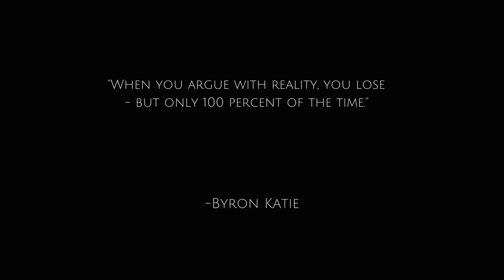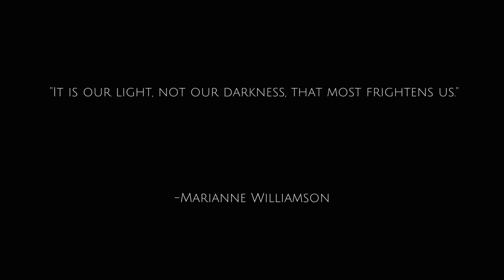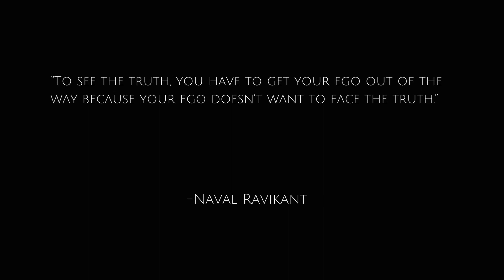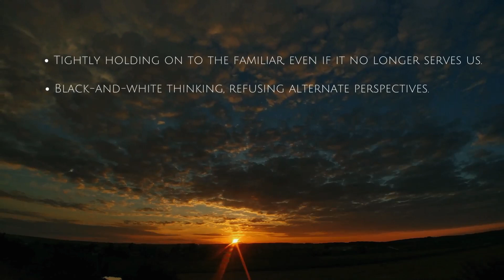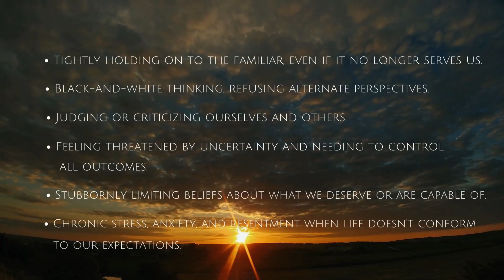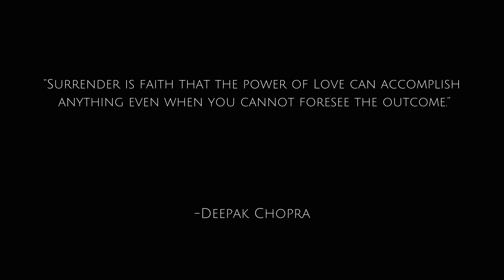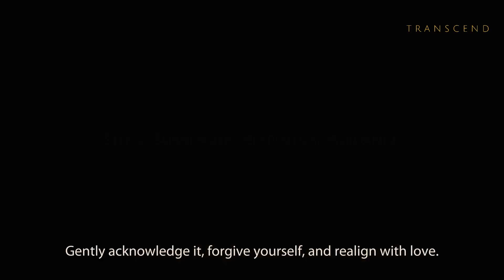MANIFESTING Won't Work UNTIL You Do This !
This video explores how our thoughts and beliefs shape our reality through the power of manifestation. It emphasizes how intentional thinking and visualization can help us unlock our greatest potential. By directing our focus and attention, we can manifest our goals and desires.

We highlight the need to monitor our thoughts and beliefs to ensure we are attracting what we want instead of what we don’t want. Techniques like starting a visualization practice, removing energy-draining activities, and creating a vision board can help us align our mindset with our intentions. As we concentrate our mental focus consistently on purposeful targets, through positive affirmations and an expectant mindset, we attract matching results. Key concepts covered include using beliefs, visualization, and attention to transform imagination into reality. Ultimately, whatever we put our intention and attention towards will start manifesting in our lives. By consciously choosing our mental focus, we can manifest faster with more ease.

In today's video we look at Manifest The IMPOSSIBLE Using The Art Of ALLOWING.

Inspired by Wisdom Nuggets, Spiritual Dive, and Solace Owl.

I#manifesting